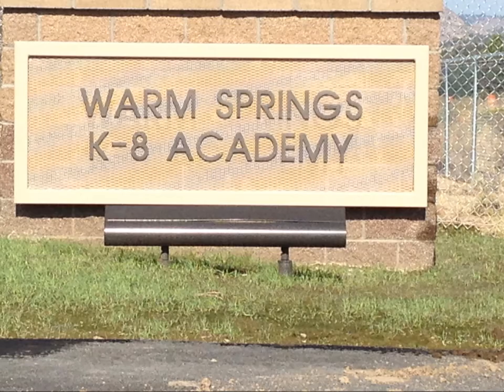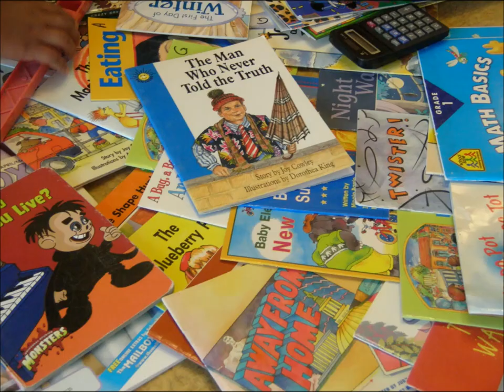KWSO Warm Springs Back to School 2014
Warm Springs K-8 Academy Ribbon Cutting & Back to School BBQ 2014